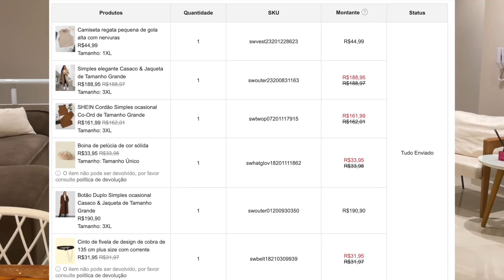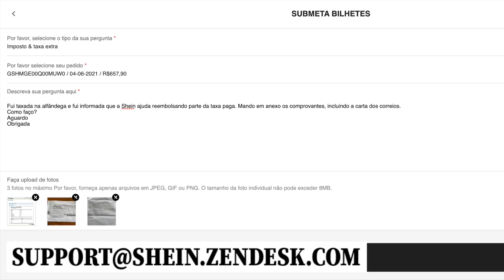COMPRA NA SHEIN: FUI TAXADA!!! | JU ROMANO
O fatídico dia chegou: FUI TAXADA em uma compra da Shein... Fui bem iniciante e comprei 2 casacos de uma vez, aí minha compra deu um valor mais alto, ficou pesada e não teve outra né? Paguei a taxa de 60% dos meus produtos (mas já entrei em contato com a Shein pra ter reembolso de 50% da taxa e explico melhor no vídeo).
Nesse vídeo conto como foi a compra e provo TODAS as peças plus size da Shein com vcs! Me contem aqui nos comentários quais foram as favoritas!

❤️ ME SIGAM NO INSTA, SUAS LINDAS!